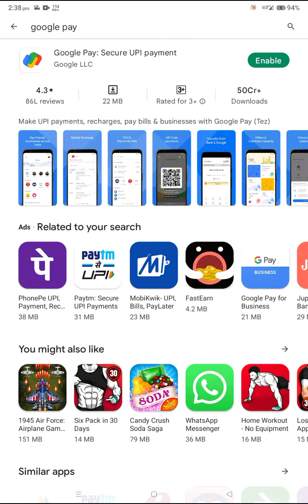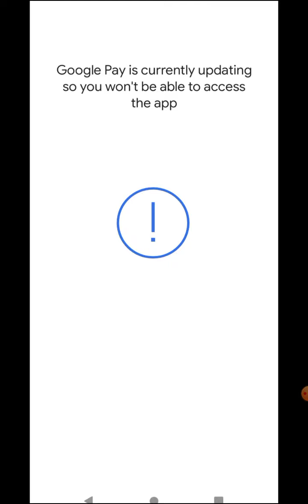Fix google pay is updating right now so you won't be able to access the app